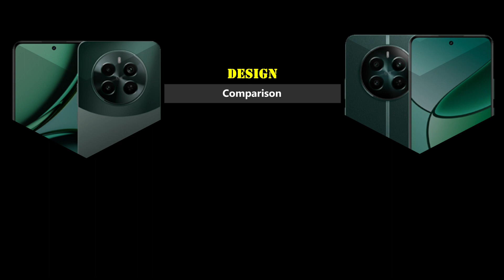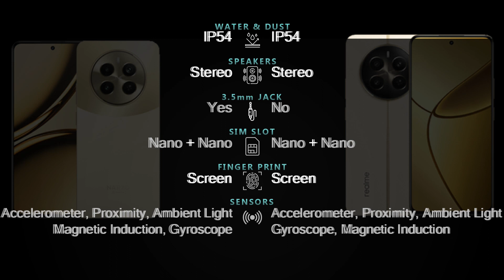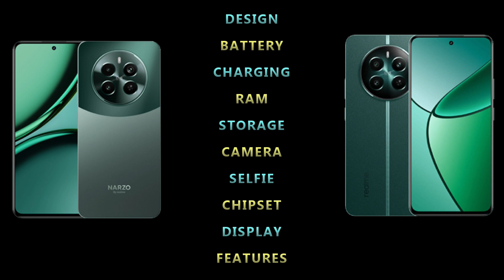Realme Narzo 70 Pro 5G vs Realme 12 Plus 5G Full phone specs comparison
Realme Narzo 70 Pro 5G vs Realme 12 Plus 5G Price and Full phone specifications [Design, Connectivity, Battery, Charging, Camera, Chipset, Display, OS, Features and more] comparison.